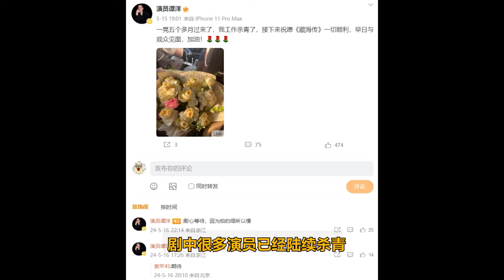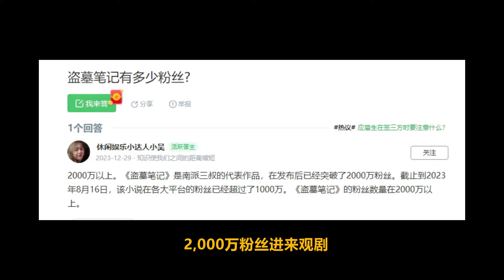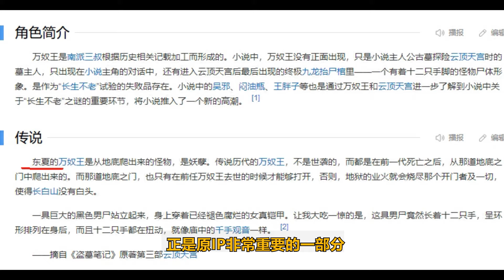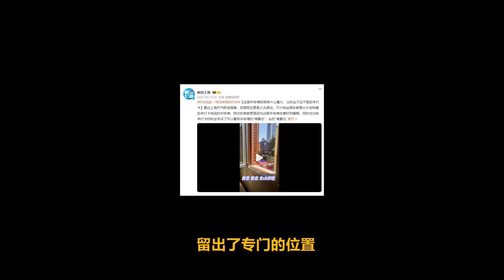ENG SUB肖戰藏海傳即將殺青，戰五渣肖戰攪動化神期風雲，防爆是怕這個大殺器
肖戰藏海傳即將殺青，戰五渣肖戰攪動化神期風雲，防爆是怕這個大殺器